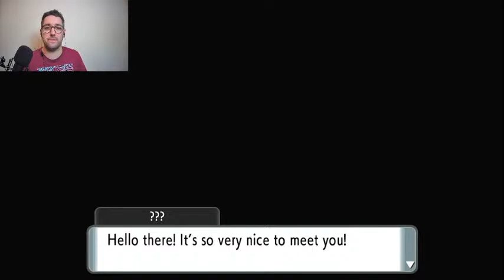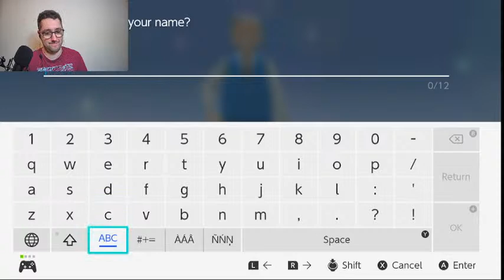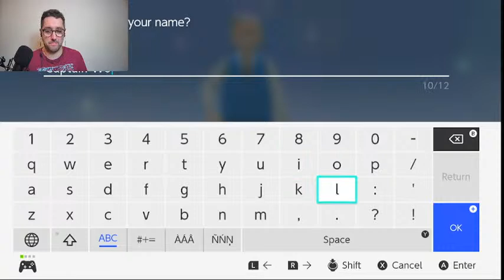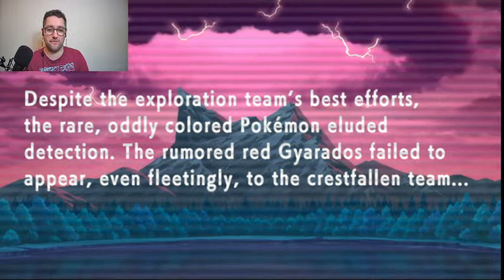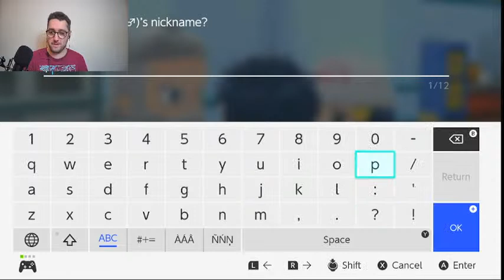A JOURNEY BACK TO SINNOH! - Pokemon Diamond Livestream Part 1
Donate to help me catch Pokemon and I will name them after you guys! (Within reason)